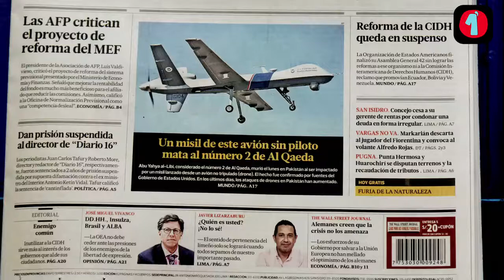Titulares Miércoles 06 Junio 2012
Golpe de estado pide Gregorio Santos. Fiscalía lo denunciará. Lady Guillén masacrada. Shakira embarazada. "Cónan" convocado por Markarián. Las portadas de hoy en Lima